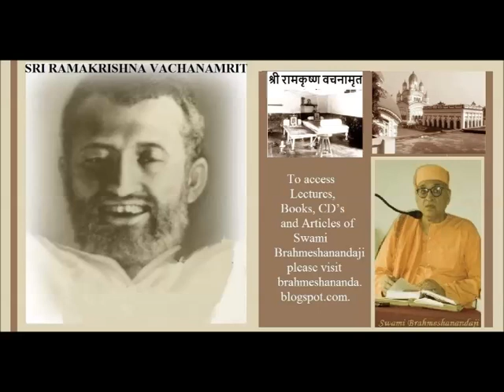Ramakrishna Vachanamrit Lect 099 Swami Brahmeshananda